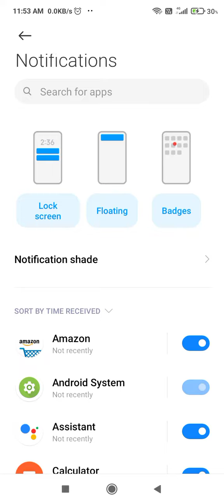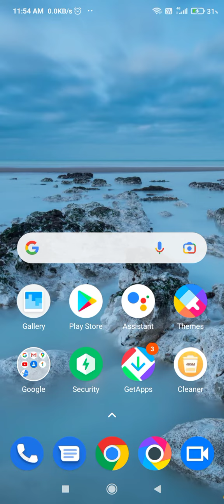How To Hide Notification In Redmi A1, Redmi A1,Notification Setting ,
How To Hidenotification In Redmi A1, Redmi A1,Notificationsetting , Notification Hide In Redmi A1,